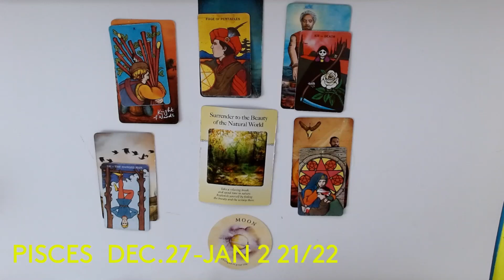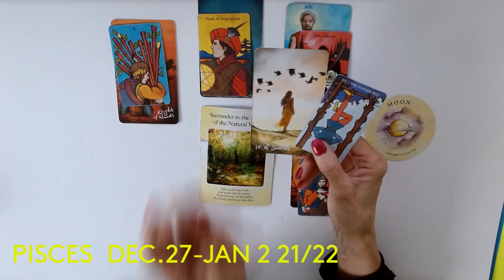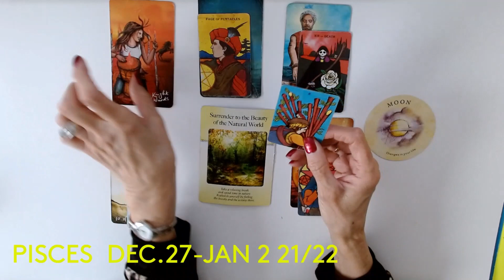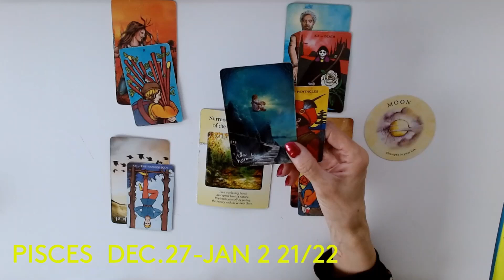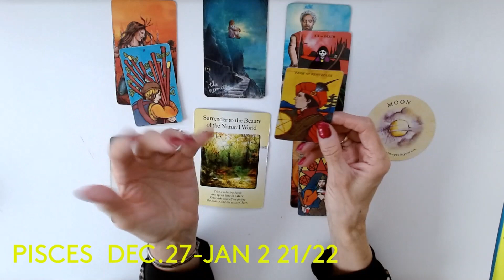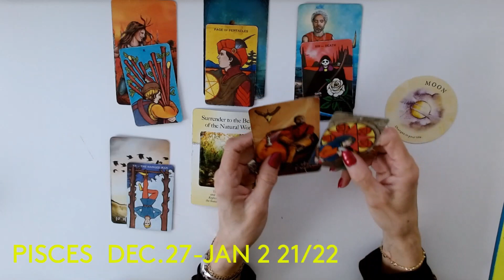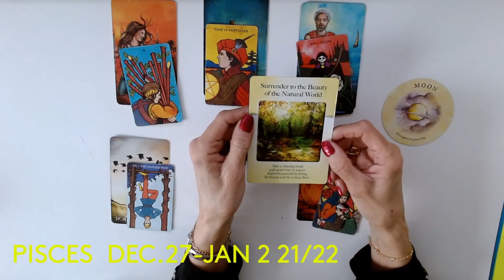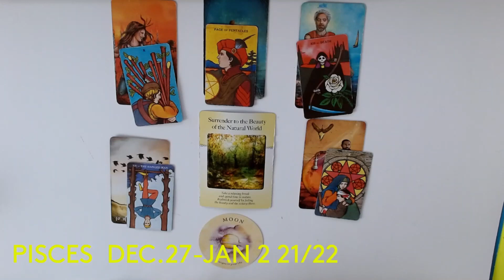PISCES * WHAT A WAY TO END THE YEAR !* DEC. 27- JAN. 2 21/22